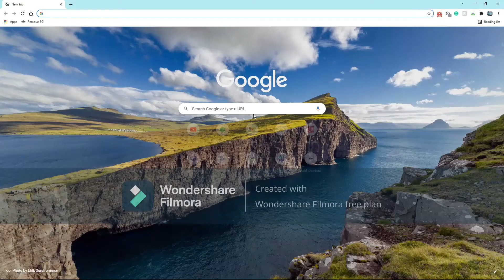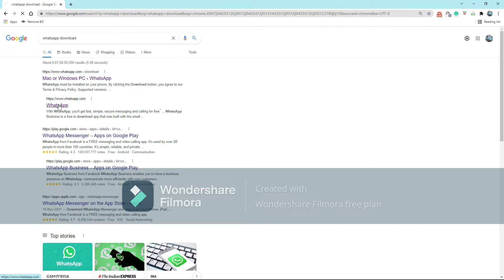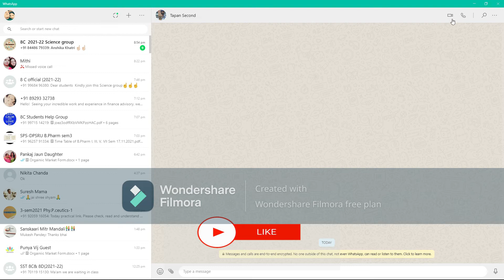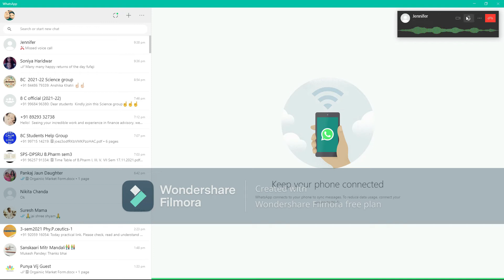How to call through Whatsapp Web | Whatsapp Web calling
Timestamps:
00:00 Intro
00:08 How to call through Whatsapp Web
03:20 Thanks for Watching

Topics Covered:
How to call through Whatsapp Web
Whatsapp Web calling
How to do video call on Whatsapp web